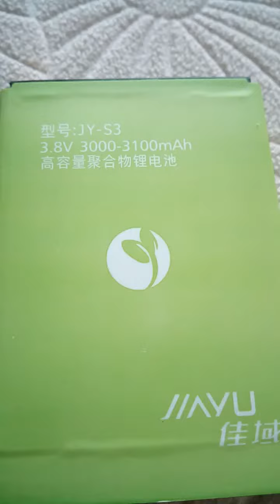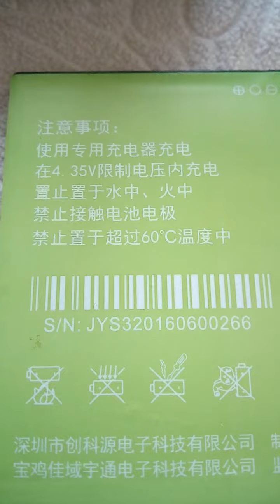USB kablo ile kolay batarya şarj etme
Yedek batarya, şarj aleti kaybolan bataryaları USB kablo ile kolayca şarj etme yöntemi. Power girişi bozulan telefonları da bu şekilde şarj edebilirsiniz.